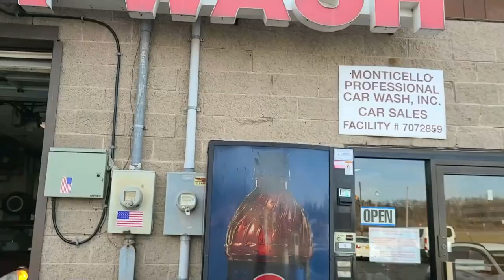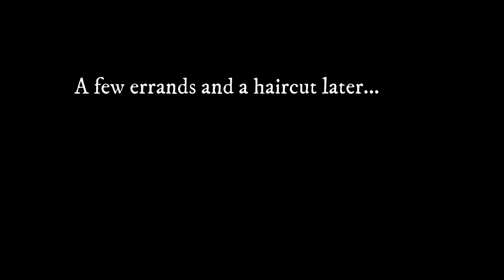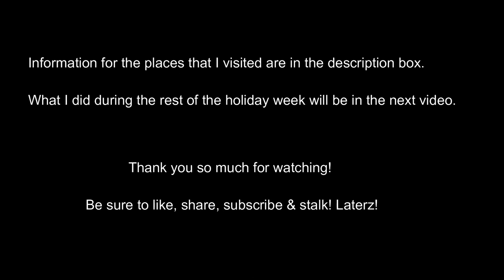Car Shopping & Review of Middletown Honda What Did I Buy? - Joey Starr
After ten years of driving the "red tuna can", it was time to get some new wheels! I also provide a review of my experience with Honda of Middletown.

[My old car]

Monticello Professional Car Wash and Quick Lube

♫ Music: "Look Both Ways", "The Goon's Loose" & "Wager with Angels" by Nathan Moore